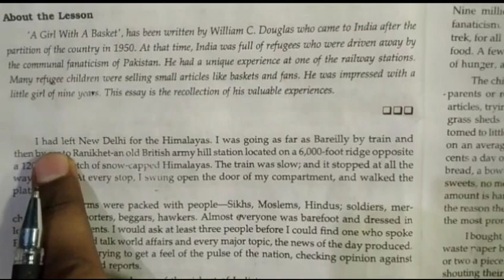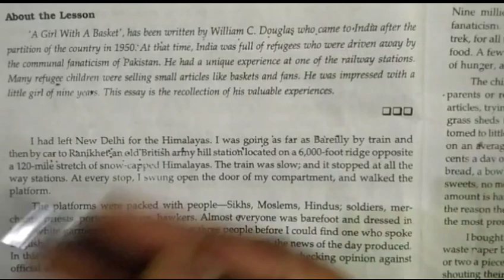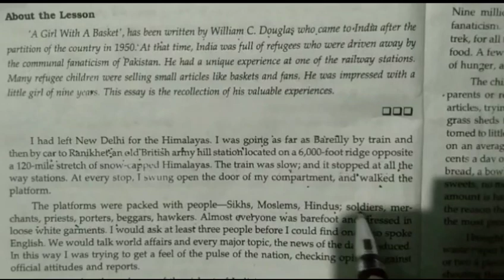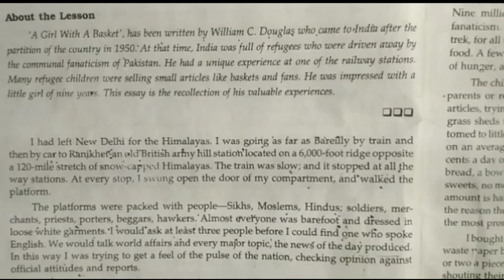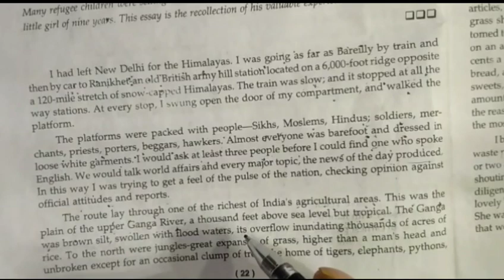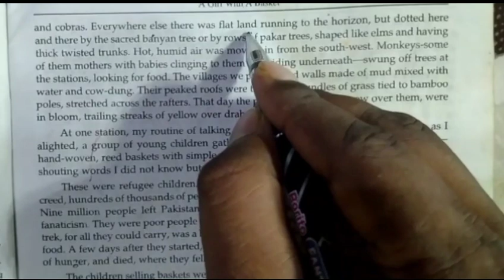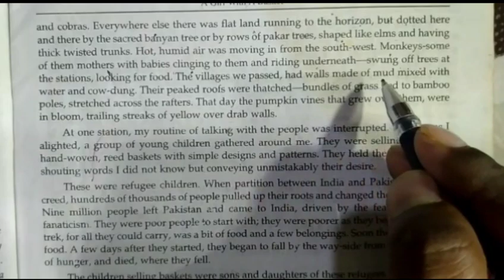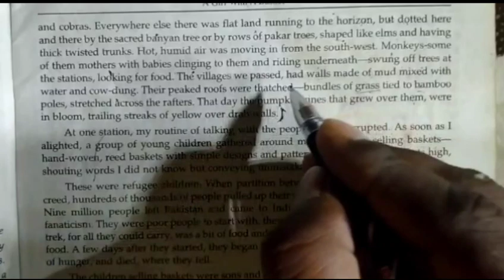A Girl with a Basket (Part-1),Class 12 english Prose lesson 1 up board,/Board exam 2021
अगस्त से पढ़कर 95% कैसे लाये-

a girl with a basket text
a girl with a basket fill in the blanks
a girl with a basket hindi meaning
a girl with a basket hindi explanation
a girl with a basket william c douglas
a girl with a basket ka hindi arth
a girl with a basket ka question answer
a girl with a basket chapter in hindi translation
a girl with a basket pdf
a girl with a basket author
a girl with a basket question answer
a girl with a basket short answer type question
a girl with a basket short answer
a girl with a basket hindi anuvad
a girl with a basket long answer
a girl with a basket short question answer
a girl with a basket by william c douglas
a girl with a basket book
basketball girl
the girl in the wicker basket by ann kenny
a girl with a basket chapter pdf
a girl with a basket context
a girl with a basket drawing
a girl with a basket text pdf download
a girl with a basket chapter pdf download
a girl with a basket summary in hindi download
a girl with a basket story in hindi pdf download
a girl with a basket full story in hindi
a girl with a basket in hindi class 12
a girl with a basket in hindi full story
a girl with a basket in hindi
a girl with a basket image
a girl with a basket important question answer
a girl with a basket in hindi question answer
a girl with a basket ke lekhak kaun hai
a girl with a basket ke fill in the blanks
a girl with a basket long question answer
a girl with a basket lesson ki hindi
a girl with a basket lesson translate in hindi
a girl with a basket of fruit leighton
a girl with a basket of fruit frederic leighton
a girl with a basket full lesson in hindi
a girl with a basket meaning in hindi
a girl with a basket meaning
a girl with a basket word meaning
a girl with a basket ka meaning
a girl with a basket ka hindi me arth
a girl with a basket ka hindi me anuvad
a girl with a basket ka hindi mein anuvad
girl with a basket of fruit xiu xiu lyrics
a girl with a basket short question answer 2018
a girl with a basket reference context
a girl with a basket ka reference context explanation
a girl with a basket ka reference
a girl with a basket story in hindi
a girl with a basket story in hindi translation
a girl with a basket short question answer 2019
a girl with a basket written by william c douglas
a girl with a basket wikipedia
a girl with a basket ke writer kon hai
the girl in the wicker basket
a girl with a basket 12th class
a girl with a basket 12th
a girl with a basket class 12
a girl with a basket class 12 question answer
a girl with a basket class 12 english
chapter 1 a girl with a basket
girl in a basket (1971)
1 girl with a basket
a girl with a basket flower